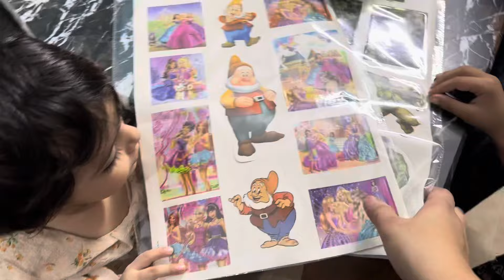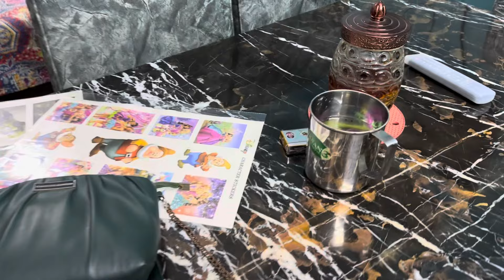Saturday to Monday Routine | School carnival | Sunday brunch | Monday Dinner Aloo Matar Recipe ♥️